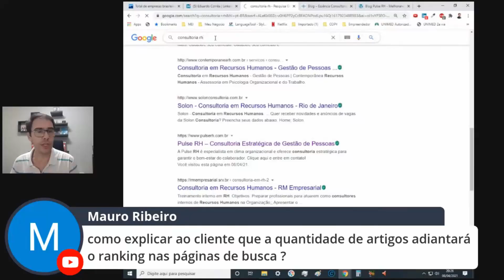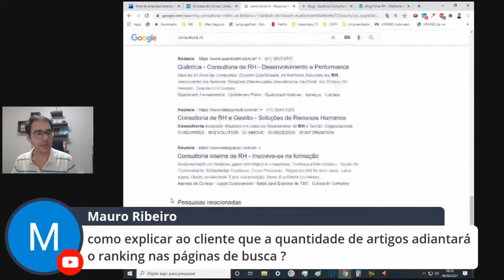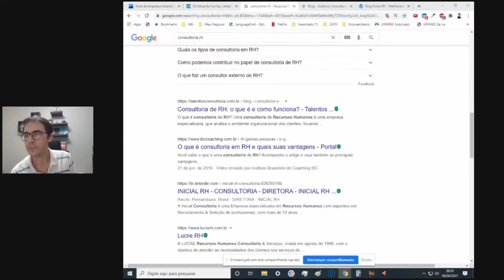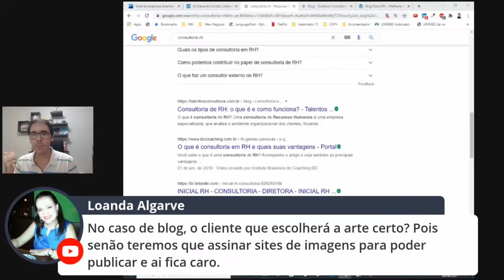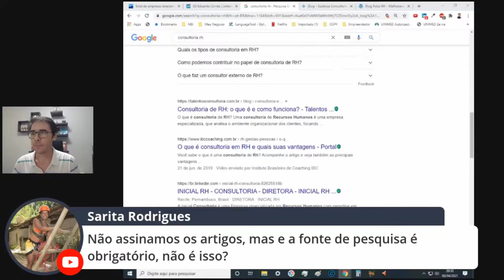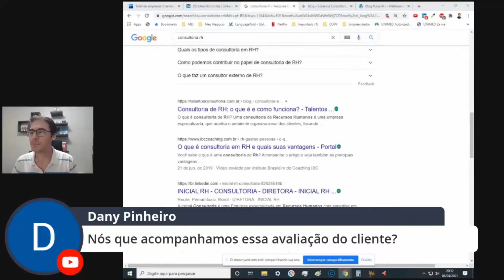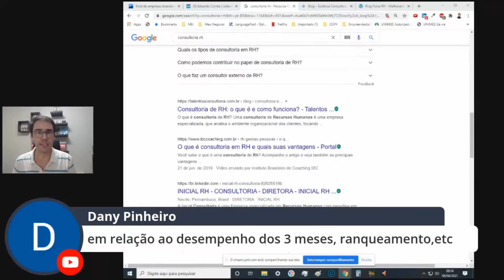Redator Freelancer, aprenda a vender seu trabalho.